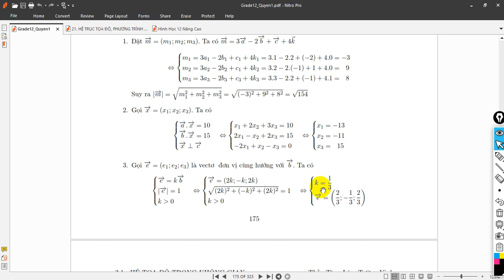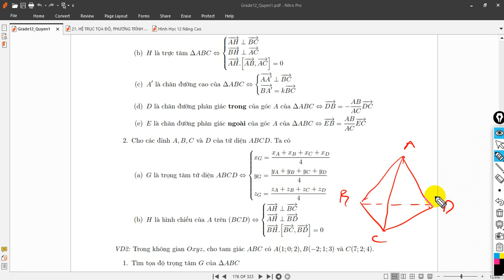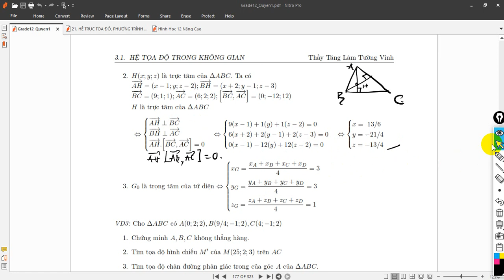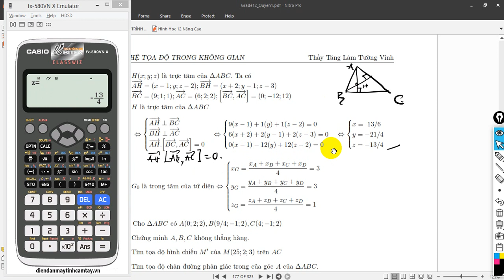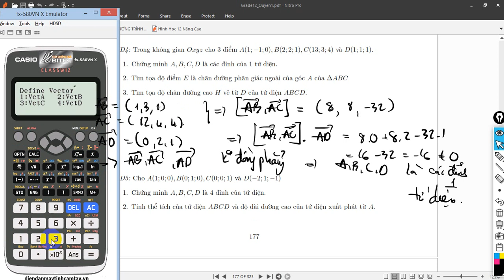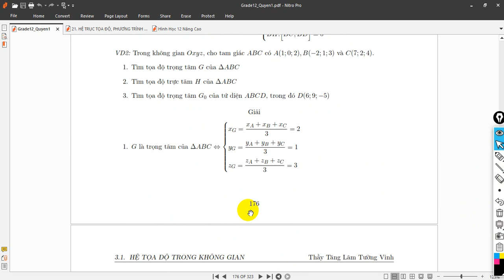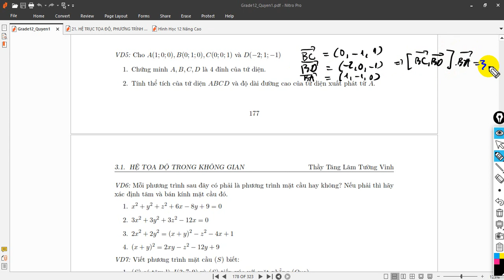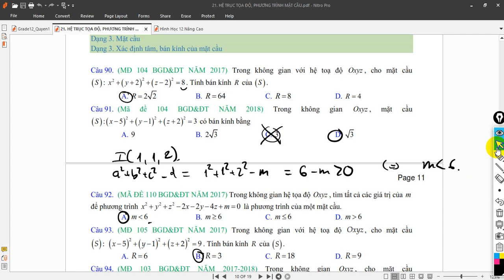Toán 12 - 2H1 Phương trình mặt cầu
Tăng Lâm Tường Vinh